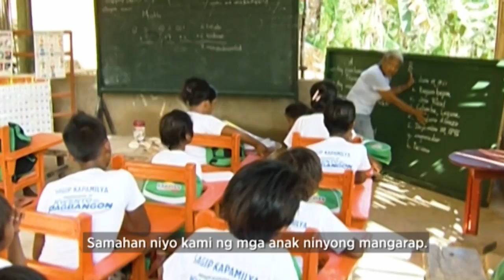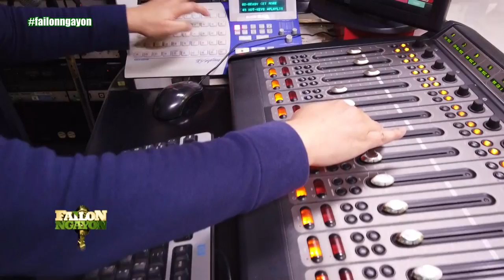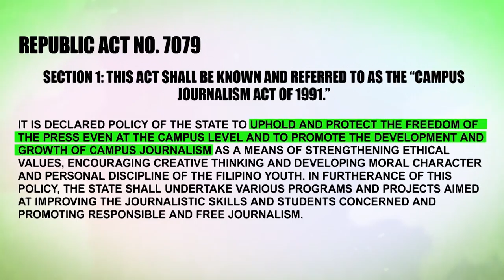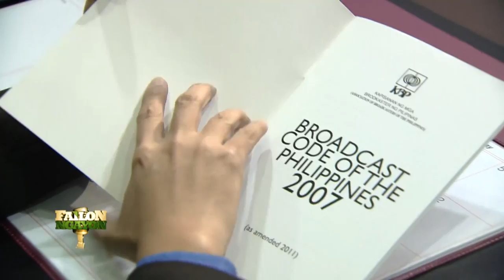‘Failon Ngayon’: Campus journalism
Ang National Schools Press Conference ay ang pinakamataas na uri ng kompetisyon sa journalism sa pampubliko at pribadong elementarya at high schools batay na rin sa Republic Act 7079 o mas kilala bilang Campus Journalism Act Of 1991. Anong mga klaseng kompetisyon ang pinaglalabanan sa NSPC? Paano ng proseso nito? At gaano ito kaapektibong aktibidad sa mga estudyanteng nais maging journalist?

Abangan ang mga isyung lahat tayo may pakialam sa FAILON NGAYON tuwing Sabado pagkatapos ng “PBB Otso” alas-11 ng gabi sa ABS-CBN.

Mapapanood ang replay ng FAILON NGAYON sa ANC tuwing Linggo, alas-2 ng hapon.

Mag-kumento at ipahayag ang inyong saloobin sa aming official Facebook pages,

I-follow din ang Failon Ngayon sa aming official Twitter account sa o @Failon_Ngayon at gamitin ang hashtag na FailonNgayon.

Maaari ding mapanood ang ibang segments at episodes ng Failon Ngayon sa Youtube at iwant! Bisitahin lamang ang at ang